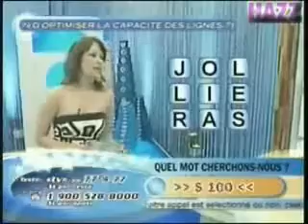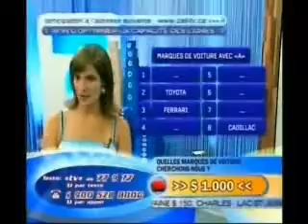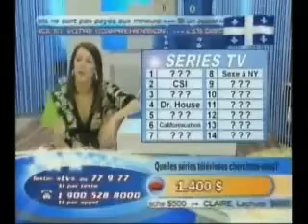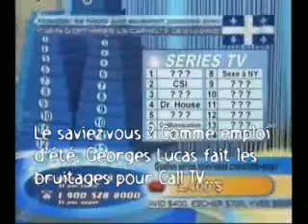CallTV02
Le meilleur de l'émission Call TV diffusée au Québec pendant l''été 2009 à TQS (2ème partie)